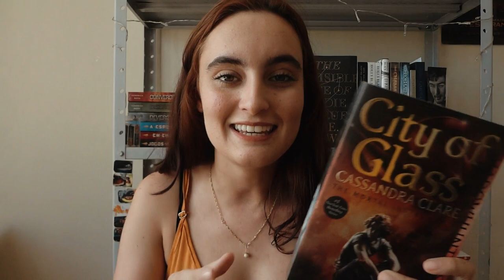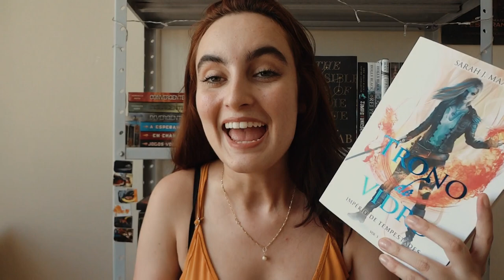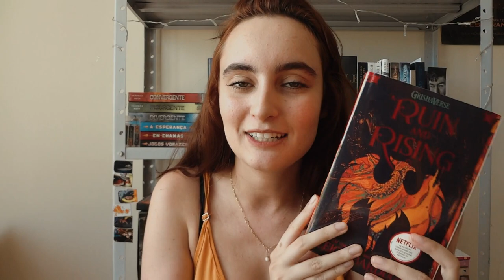o início de um sonho | concluindo janeiro + tbr de fevereiro (vou com Deus)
vem ver o único surto em forma de leituras do mês do ano

LEITURAS COLETIVAS